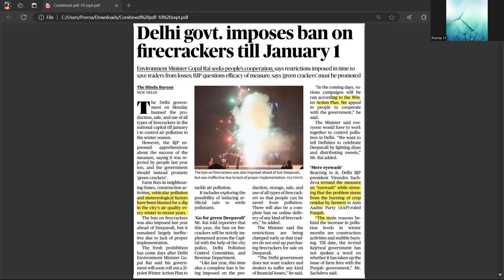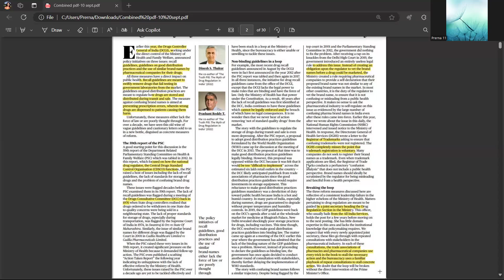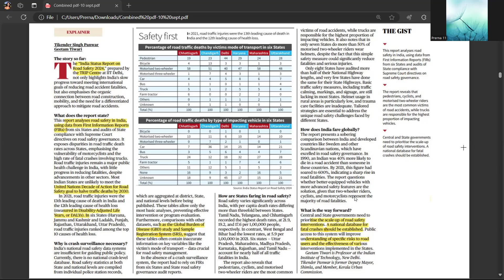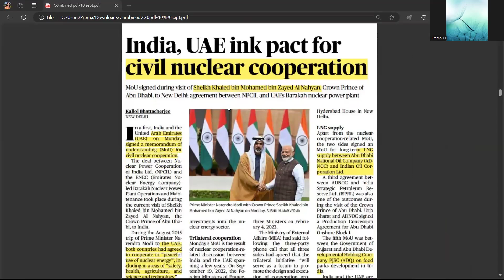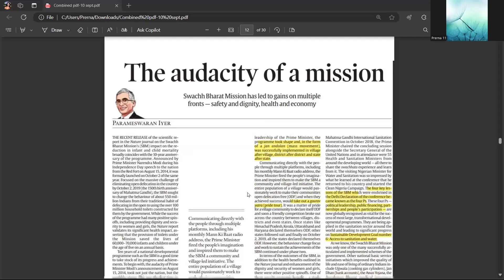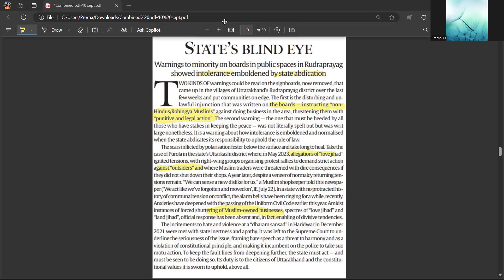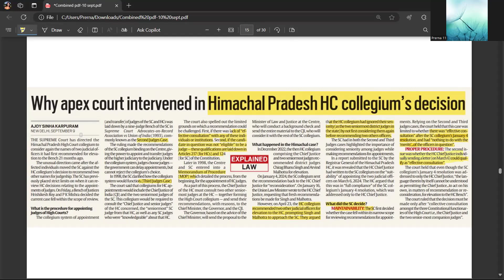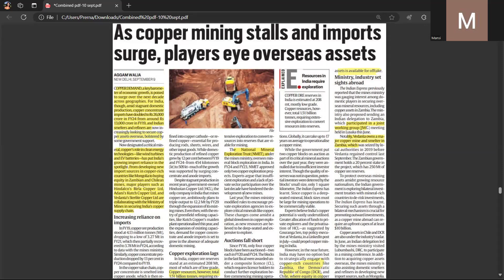UPSC CSE CURRENT AFFAIRS 10 sept 2024 Part 1 l The Hindu + IE +